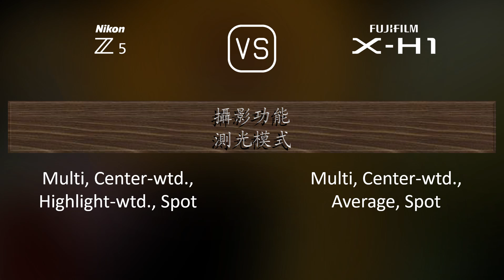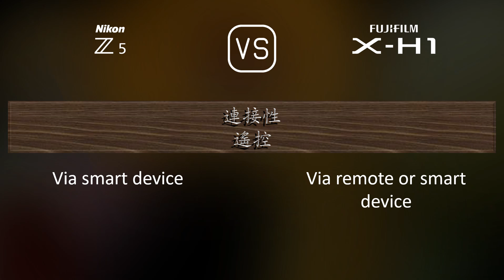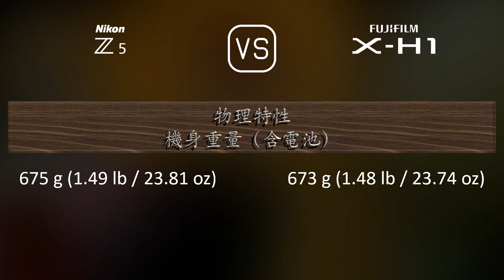Nikon Z5 與 Fujifilm X-H1 的規格比較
本片是 Nikon Z5 與 Fujifilm X-H1 的功能概述和規格比較 (comparison of specifications)，希望對您有所啟發。感謝您的支持。

00:25 推出
00:33 機身
00:40 影像感測器
01:01 影像
01:16 光學與對焦
01:41 屏幕
01:58 取景器
02:13 攝影功能
03:06 錄像功能
03:20 儲存
03:24 連接性
03:49 物理特性
04:07 雜項